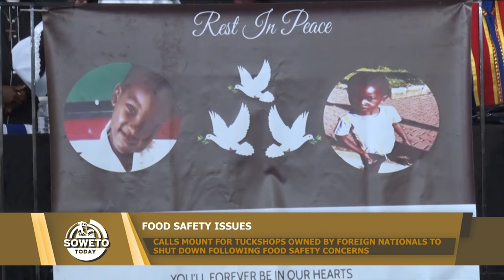SOWETO TODAY | CALLS MOUNT FOR THE CLOSURE OF TUCK-SHOPS OWNED BY FOREIGN NATIONALS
Tonight on SowetoToday, we zoom in on the concerning issue of food poisoning that has been rocking communities recently. We speak to the leader of the community of Phiri Sibongile Mpanza, the Chairperson of the Gauteng Spaza Shop and Landlord Forum, Veli Khumalo as well as Penny Campell, who is the Director for Food Control at the National Department of Health. Catch the episode tonight t 19:00, the repeat is tomorrow at 11:00 sharp!